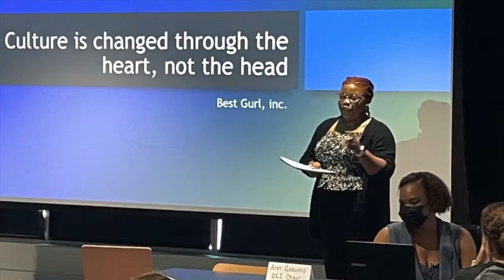Tuesdays with Thom - Episode 138, Dr. Hollie Cost and Rachel Snoddy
Tuesdays with Thom - Episode 138, Dr. Hollie Cost and Rachel Snoddy, will be discussing the Auburn University Outreach and Alabama Extension Services partnership to bring a new innovative virtual care station offered by OnMed to the Chambers County Community Health and Wellness Center.